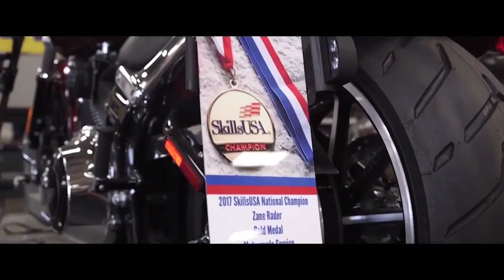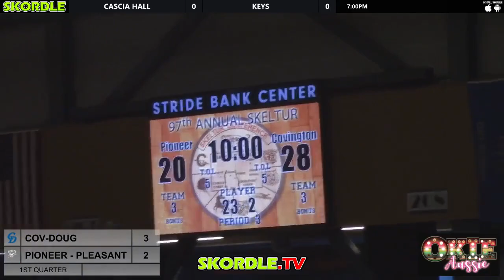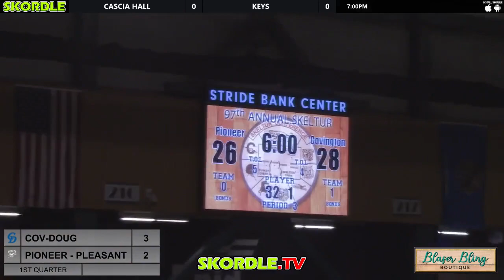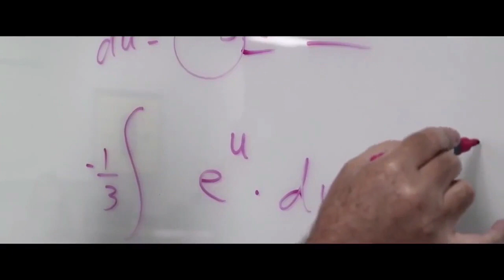Covington Douglas at Pioneer Pleasant Vale Boys Basketball 1